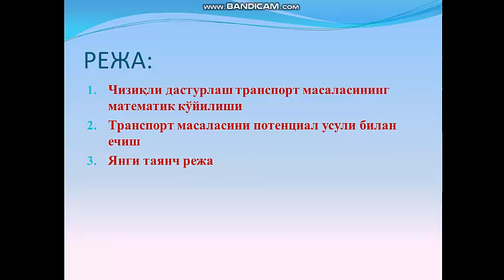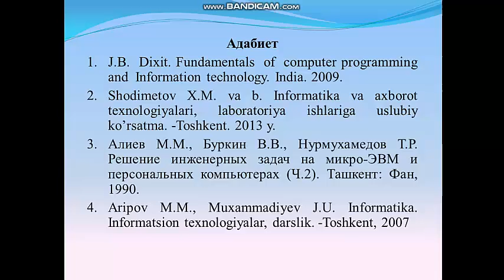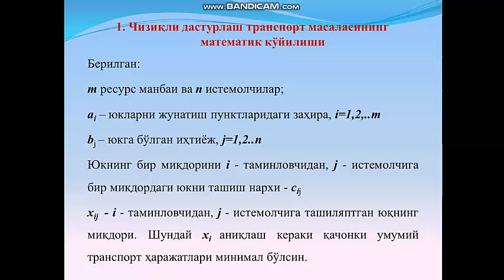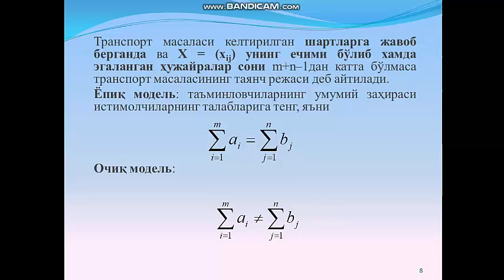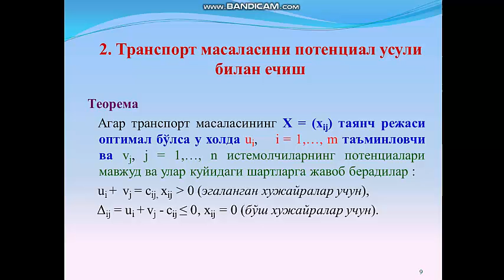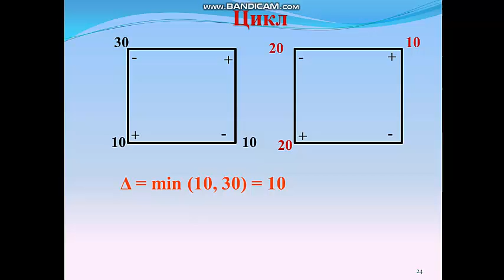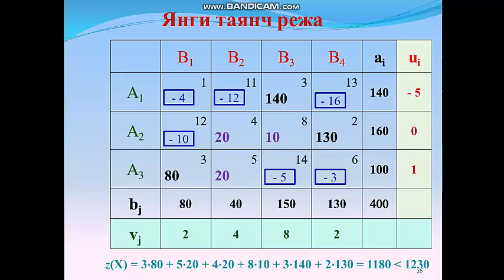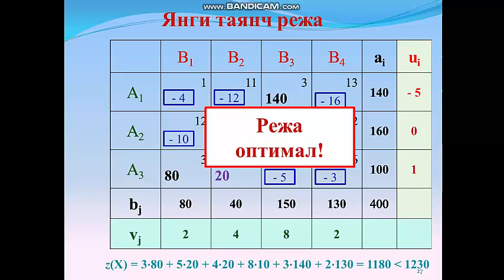АТ ва ЖММ 8 амалий иш